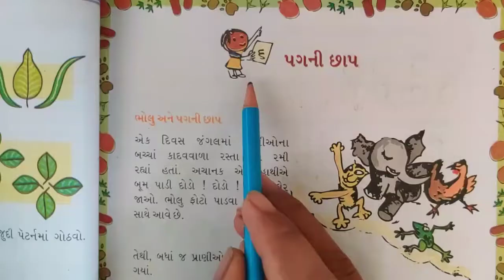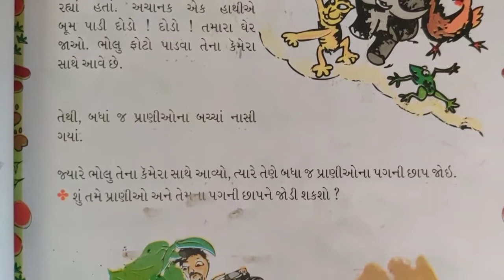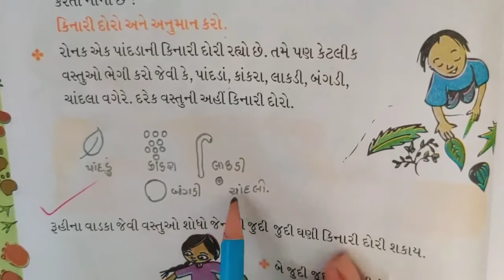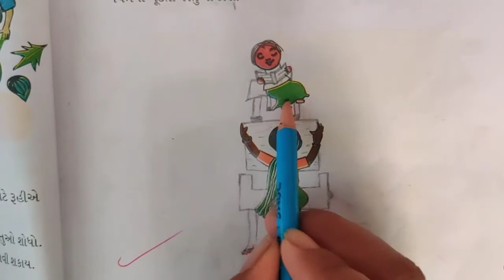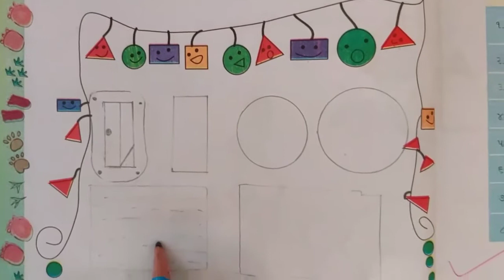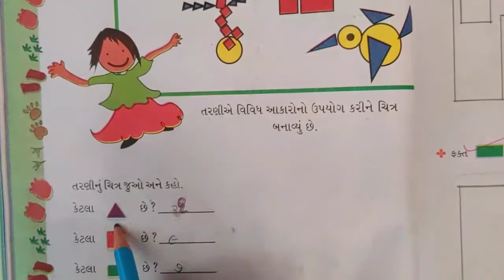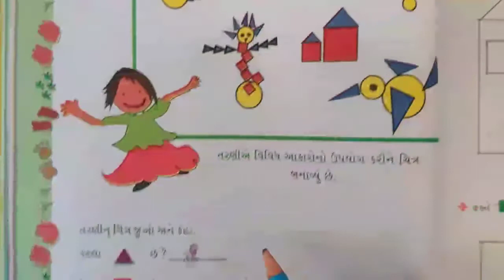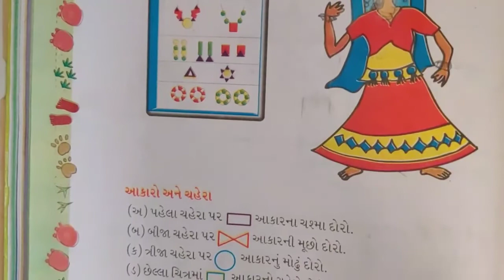GSEB | ગુજરાતી માધ્યમ | ધોરણ - ૨ | ગણિત | પાઠ - ૬ | પગની છાપ